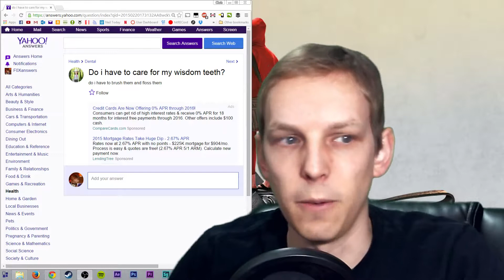How do you take care of wisdom teeth?